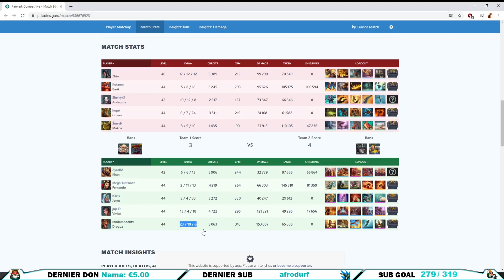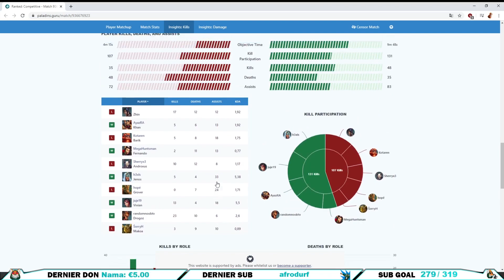LE DRAGON PAS CONTENT ► DROGOZ - DLTDP RANDOMNOOBTV (Paladins FR)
103ème DLTDP sur Paladins j'espère qu'il vous plaira. Il concerne RandomNoob l'ancien joueur de l'équipe emblématique des EnVy. N'oublies pas le pouce bleu si tu aimes cela m'aide énormément.